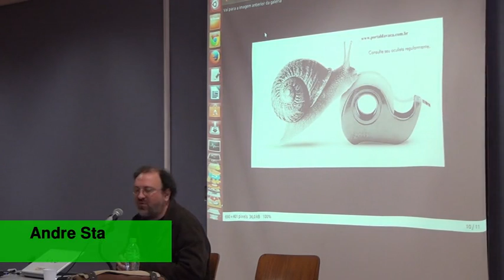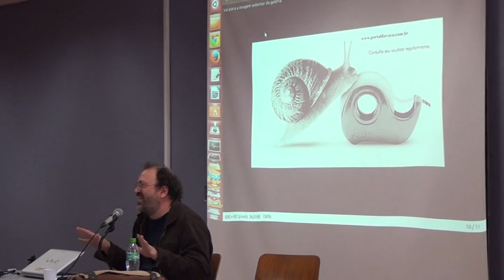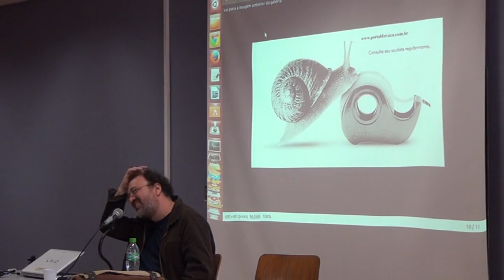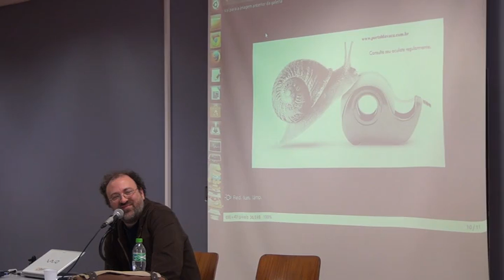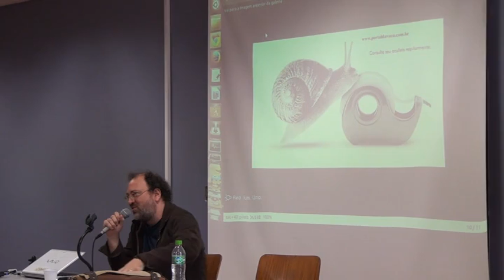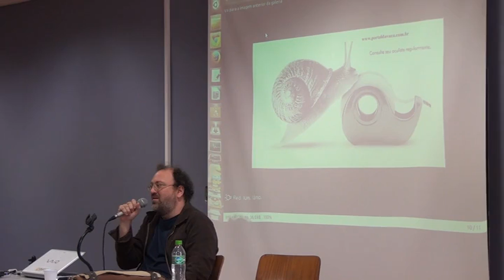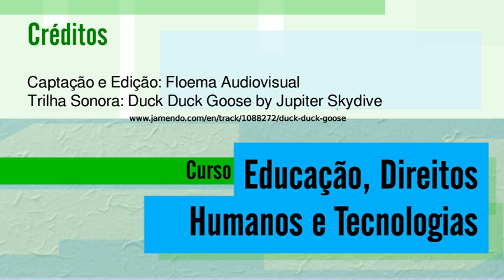08 aula b 02 720